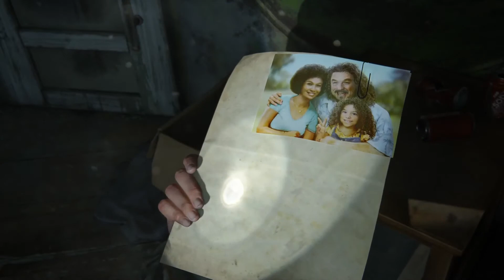The Last of Us 2 Part 2